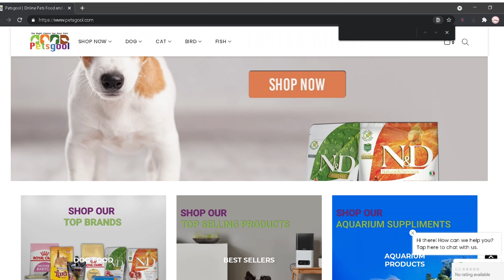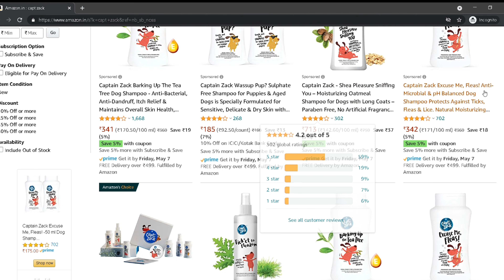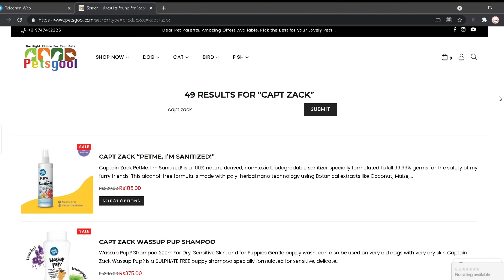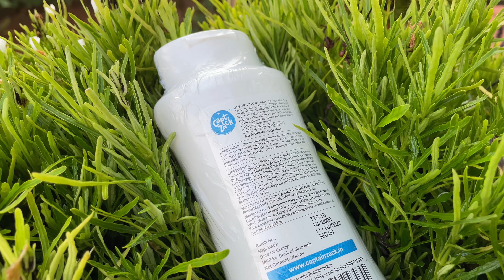നൈറയുടെ ആദ്യത്തെ Birthday ക്കു പതിനായിരം രൂപയുടെ സമ്മാനങ്ങൾ| Naira's First Birthday| Guppy Wagon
In this video we are celebrating the first birthday  of our Rottweiler puppy naira.